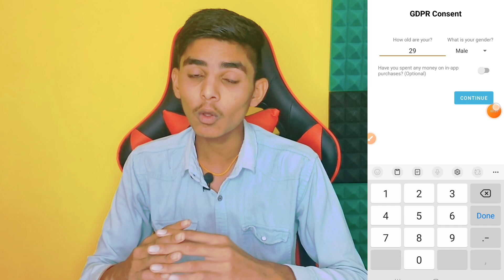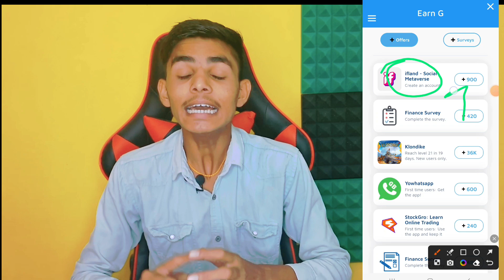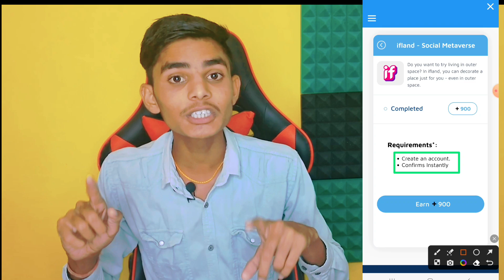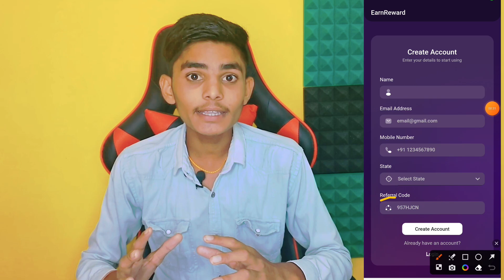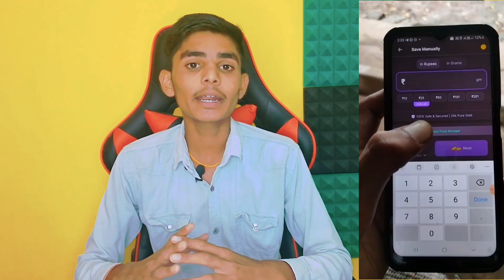FREE AMAZON GIFT CARD || AMAZON GIFT CARD EARNING APPS || UNLIMITED AMAZON GIFT CARD LOOT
Free amazon gift card || amazon Gift Card earning apps || amazon Gift Card free || How To Get Free Amazon Gift Card

Refer Code - 4MCT7A

Refer Code - PTNB5Z

Refer Code - LTB28R

Refer Code - 69UKT2

Refer Code - 5Q7NDA

Jar Ke Lie Unlimited Number-

amazon gift card earning website
amazon pay gift card kese use karen
amazon pay refer and earn
how To earn amazon pay balance
how To Get free Amazon gift card without investment
amazon gift card loot
amazon pay new offer loot
aasankamai app Unlimited trick
aasanakamai app fully hacked trick
aasan kamai app refer script
aasan kamai app se paise kaise kamaye
aasan kamai app Unlimited trick hack trick

amazon Unlimited Gift Card Kese Len
Amazon Unlimited Gift Card Loot
Amazon Gift Card Loot 2023
Amazon pay
reedem Amazon gift Card
how to get free Cards
New Amazon gift Card App
Amazon gift Card Loot Offer 2023
New Amazon Gift Card Loot Today 2023
best Amazon gift Card App

Amazon Free Card Loot
Amazon Gift Card Loot By Tech helper rohit
Amazon gift card free me kese len
how to Get Free Amazon Gift Card 2023 Today
2023 me Free Me Amazon Gift Card Kese Looten
free Amazon Gift Card apps
Amazon Gift Card Loots Today
best Amazon Gift Card Earning app 2023 today
best earning app
Amazon Refer & Earn loot
Amazon Ko Refer Karke Paise Kaise kamaye
Amazon New Refer and Earn offer
Amazon Se Refer Karke Paise Kaise kamaye
what Is Amazon Gift Card
Amazon Gift Card
Amazon Gift
Gift Card Amazon
Amazon Refund trick
Gift Card Earning app today
how To Earn Amazon Gift Card
how To Reedem Amazon Gift vouchers
Amazon
Amazon pay
Amazon App
Amazon Gift Card free app
Amazon gift card code kese pata karen